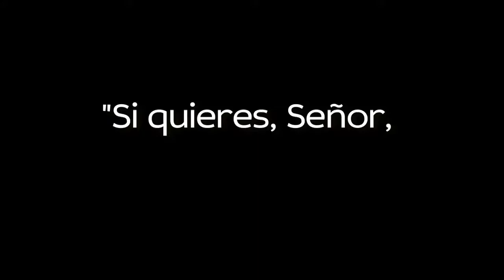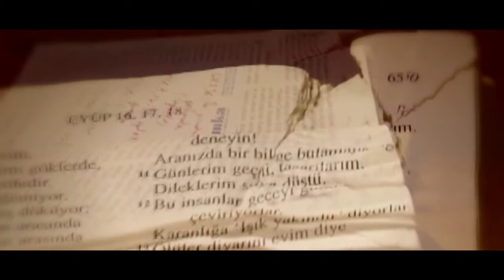D. Andrea Santoro. Testigo de la fe en Turquía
«Proyecto Despierta» quiere acercarte a la figura un hombre que supo darse a Cristo en su vida y en su muerte. «D. Andrea Santoro. Testigo de la fe en Turquía» te adentra en la vida del sacerdote italiano que partió como sacerdote fidei donum a Turquía, para ser «una pequeña luz» en medio de un pequeño rebaño, para ser «presencia de Jesús» en tierras árabes y altamente islamizadas. Don Andrea murió asesinado en 2006 a manos de radicales islámicos. Dejó tras de sí un testimonio de vida ejemplar, manifestado en su amor a Cristo y a sus hermanos —fuesen cuales fuesen sus convicciones religiosas—, convirtiéndose en un modelo de sacerdote y alma entregada hasta el sacrificio de su propia vida.